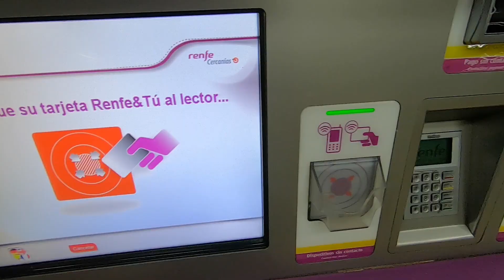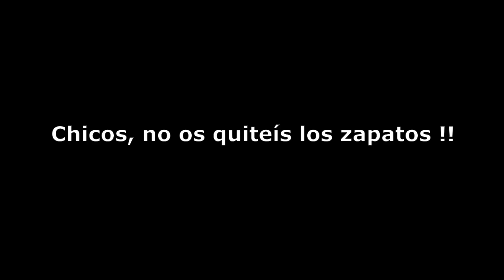Tenerife vlog 1 | Visitando el Sur | El Médano, la Tejita y los Cristianos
El primero de una serie de 6 vlogs que cuentan nuestras aventuras por la isla de Tenerife ! Os enseñamos nuestro primer día visitando la zona sur, si queréis saber nuestra ruta exacta no os olvidéis de visitar nuestra página y seguirnos en Instagram (@todobienmama). Qué bonito es Canarias ! Disfrutad el video!!

¿Alguien deseando pisar Tenerife?